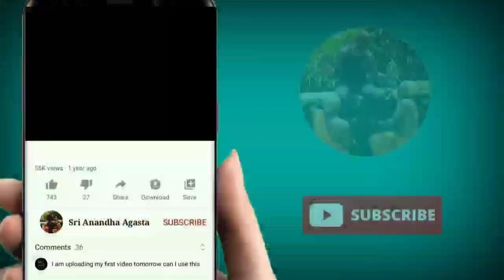பெண்கள் எப்படி இறைநிலையை அடைய முடியும் என்பதை பற்றி குரு கூறும் விளக்கம் | குரு ஸ்ரீ ஆனந்த அகஸ்டா